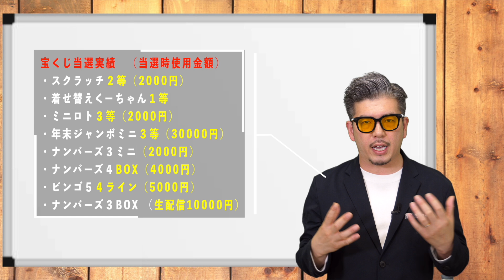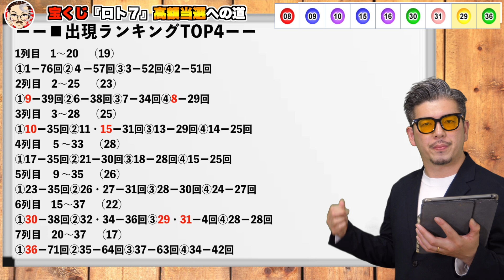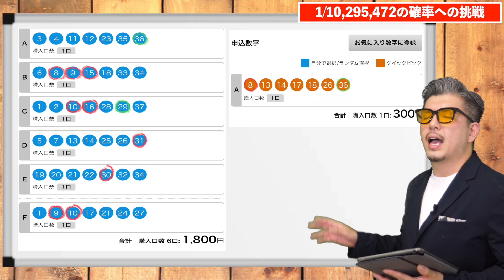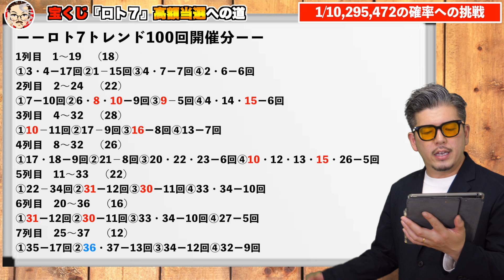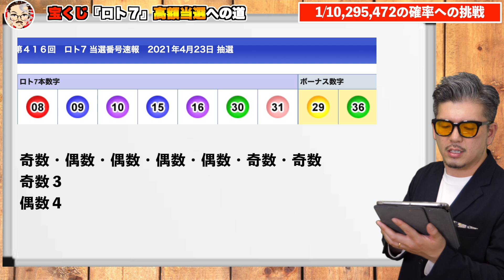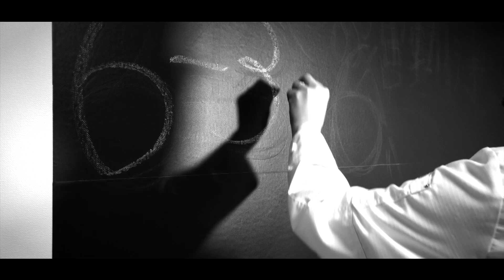【ロト７】番号7個一致！！まさかの１等当選の奇跡を巻おこした！？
目次
0:00 オープニング
1:01 当選番号確認
2:49 全数字購入法当選結果
3:23  QP当選結果
3:49 解説＆反省会

★当選実績★
▪️奇跡の高額当選の動画は↓
①
②
③

曲
Entropy